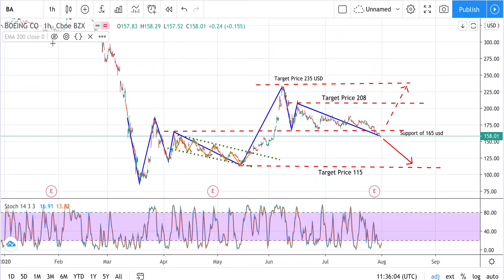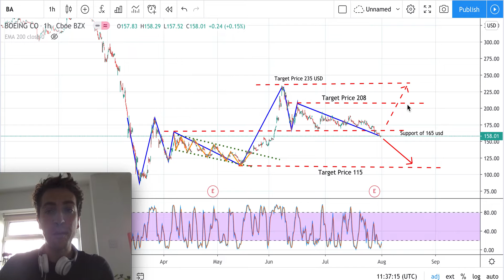BOEING Stock Analysis - BOEING stock forecast today (week 03/08/20) - BA Stock Analysis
Just Hold - Prices are moving inside a channel and both long/short options are still possible.